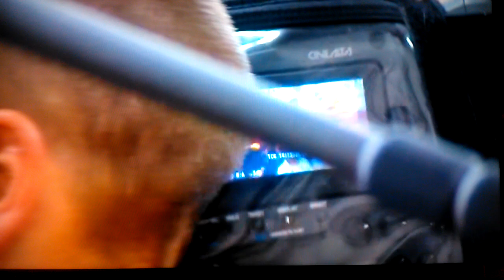Gerrard, Lucas and Suarez in an egg and spoon race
Trio visit a school for Children in Need and take part in an egg and spoon race.